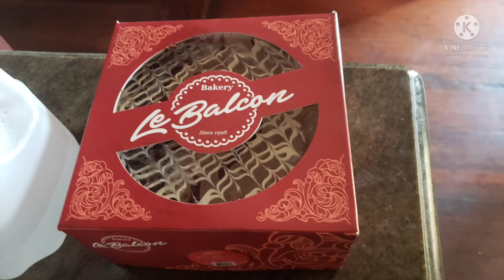All Pictures of my birthday Cake 🎂 🍰